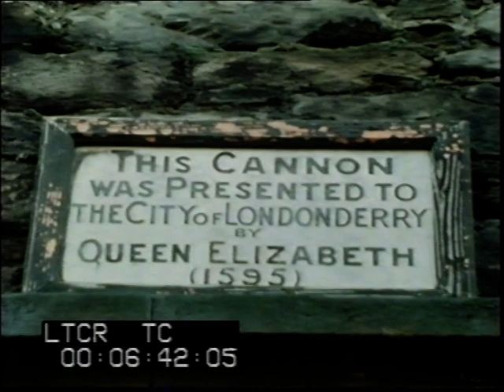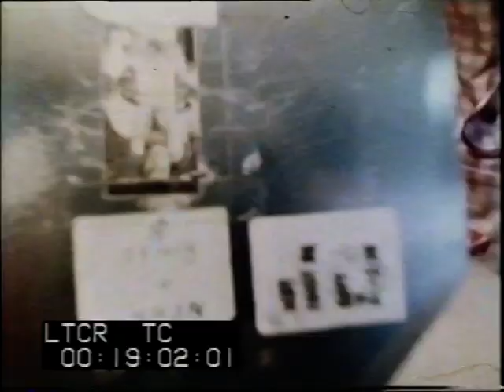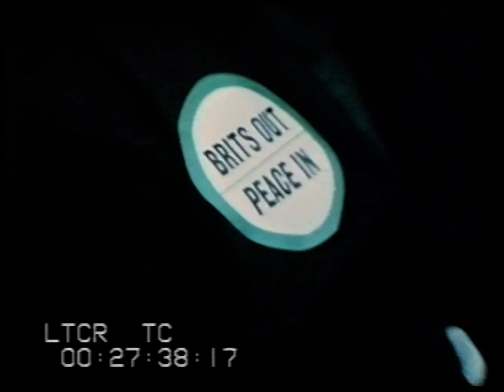John Hume | Northern Ireland | Bloody Sunday | Londonderry/Derry | This Week | 1977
*This is a cut-down version of the original report*
It is five years since Bloody Sunday where thirteen civilians were killed by British Troops – this incident triggered the worst year for violence in the province in recent history. ‘This week’ visited the city of Derry/Londonderry to see how things have changed since the killings, and what needs to be learnt to bring back peace to the city.

If you would like to license a clip form this video please e mail:
Quote: VT1245